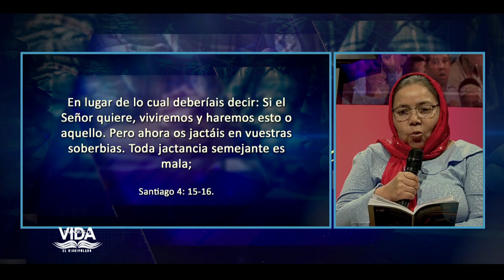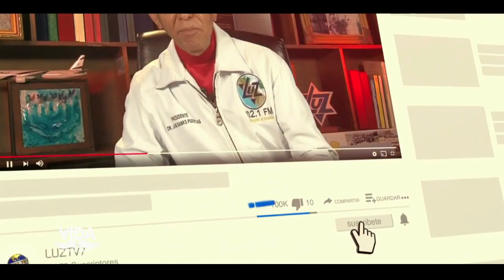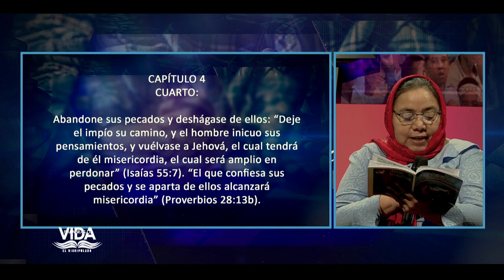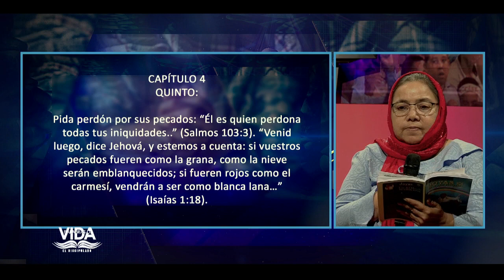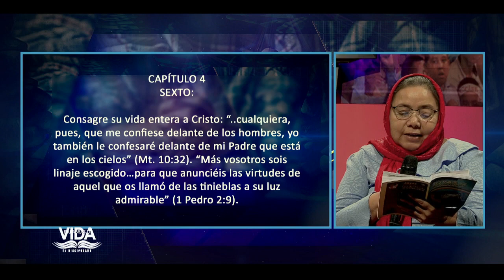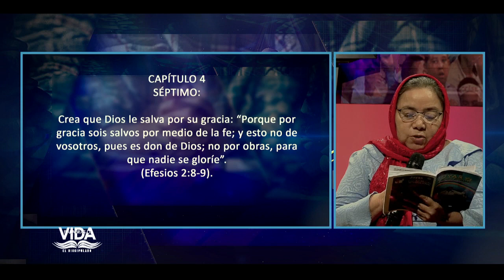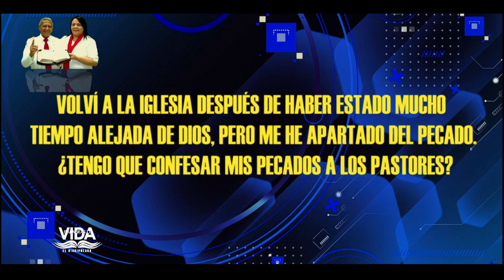EMILIO PEREZ | #22 | LA VICTORIA | DISCIPULADO | PALABRAS DE VIDA | LAS JOYAS | LUZ TV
En el programa de hoy: estudio
del capitulo 4
Paso 4
paso 5
paso 6
paso 7

Invitado:
Pastora Nohemi de Campos.

Diseño:
Carlos Gonzalez.
Alex Morales.

Generador de Caracteres:
Adrian Quiñonez.
Eddy Zambrano.
Yorbin Rodriguez

VTR:
Samuel Banks
Juan Marquez
Carlos Gonzalez.

Yorbin Rodriguez
Juan Marquez.

Sonido:
Javier Medinas.
Efrain Garcias.

Cámara:
José Banks.
Samuel Banks.
Adrian Quiñonez.
Juan Marquez

Jefe de Piso:
Samuel Banks.
Juan Marquez.
Génesis Reyes.

Master:
Adrian Quiñonez.
Yefferson Montilla.
Genesis Reyes.

Iluminación y Fotografia:
Samuel Banks.
José Banks.

Ambientación y Atrezzo:
Sara Banks
Elsa Banks.

Captadores de video:
Erikc Torres.
José Perez.
Pedro Salazar.
Angel Crespo.

Productor Ejectivo:
Jaime Banks Puertas
Emilio Perez.

Productor General:
Samuel Banks.

Productor Designado:
Juan Marquez.

Asistente:
Genesis Reyes.

Casting:
Génesis Reyes

Director:
Samuel Banks.